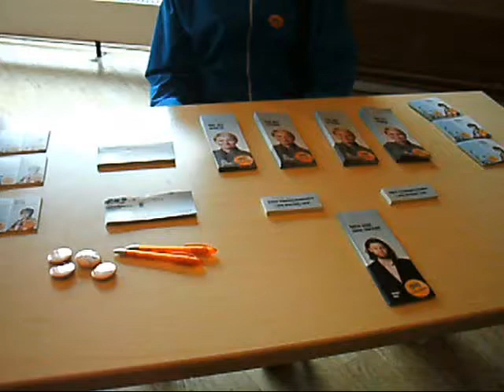Botkyrkas Kultur Mix: Politik, Dans och Musik (II)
Under dagen 11 september 2010 träffades föreningar och partierna i Folkets Hus Hallunda för att berrätta om sina verksamheter och politik